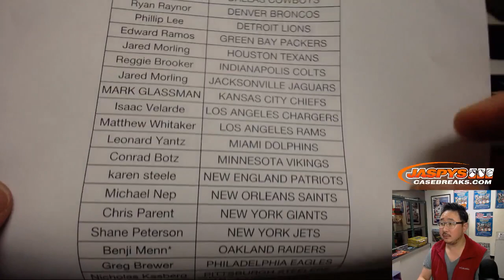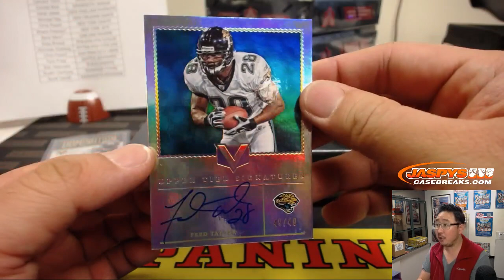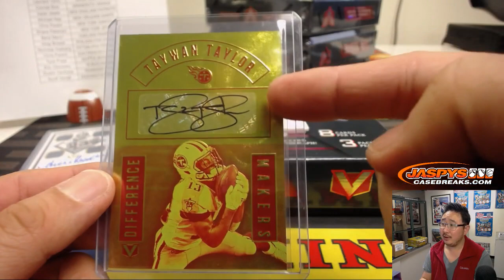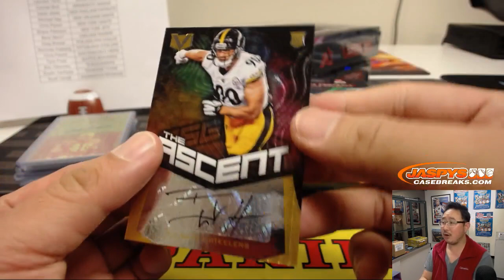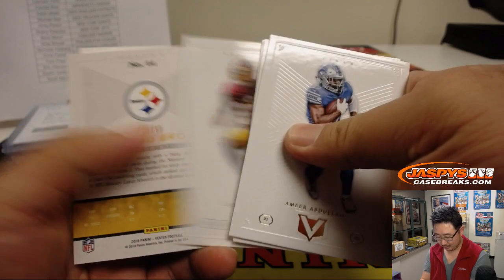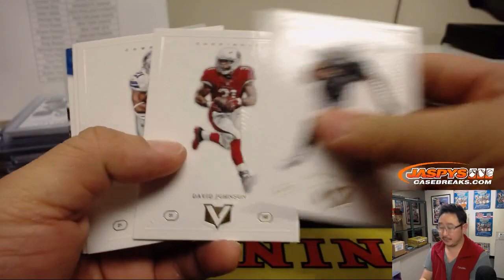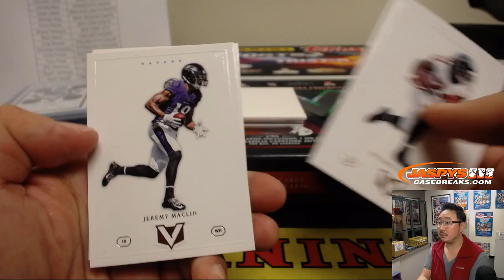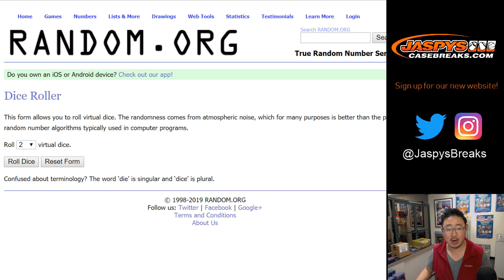Fr, 01/18/19 || 4Box PYT #9 || 2017 Panini VERTEX Football (NFL)